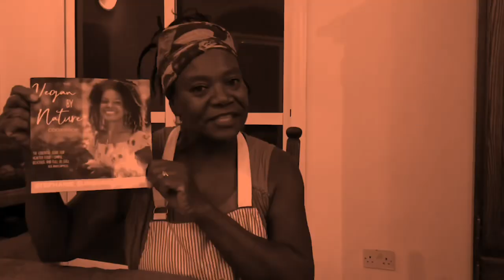Sugar cane and more strawberries are about to be planted in The BAG Garden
Adding more of what you like in our BAG Garden.